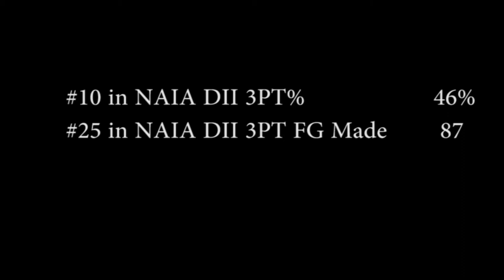Jordan O'Byrne Highlights 2013-2015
Highlights of Jordan O'Byrne during his basketball career at The College of Idaho (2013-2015).